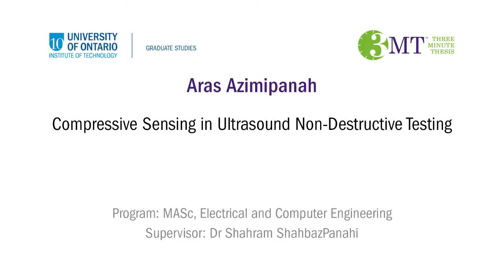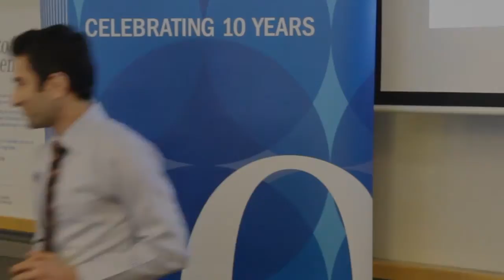Three Minute Thesis 2013 - Aras Azimipanah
Three Minute Thesis presentation on "Compressive Sensing in Ultrasound Non-Destructive Testing" by Aras Azimipanah, UOIT Graduate Student, Electrical and Computer Engineering.

The Three-Minute Thesis (3MT®) competition is a university-wide competition for graduate students in which participants present their research and its wider impact in three minutes or less to a panel of non-specialist judges. The challenge is to present complex research in an engaging, accessible and compelling way, using only one slide.